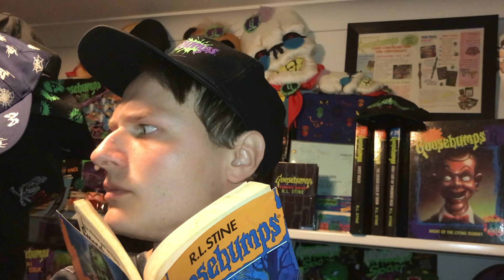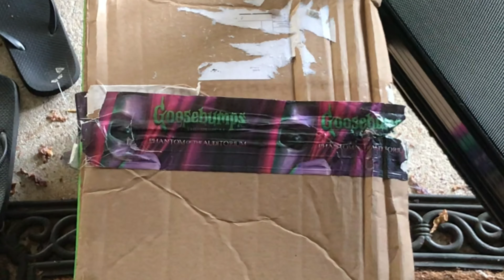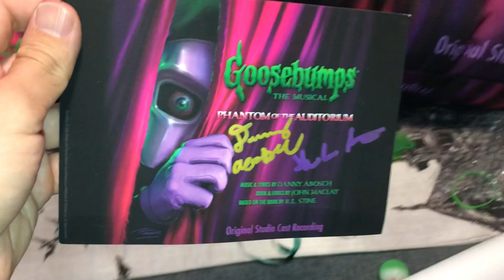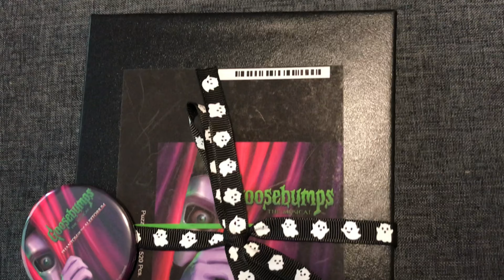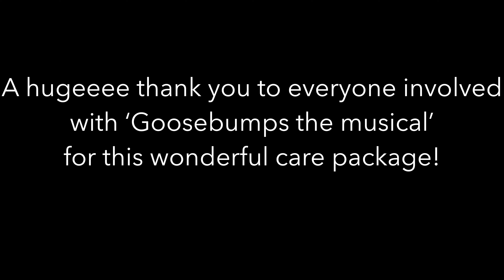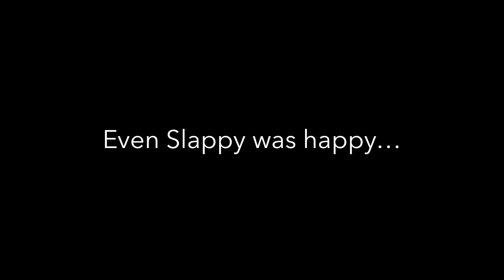Goosebumps The Musical: Sent Me A Spooky Care Package!